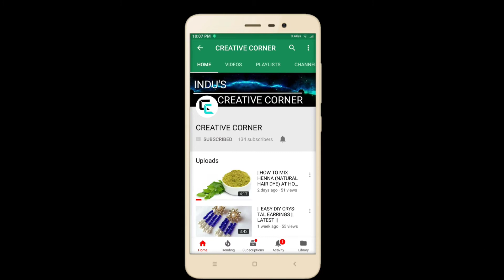/PRAWN BIRIYANI/BIRIYANI IN ONE POT MEAL/CASHEW PRAWN BIRIYANI/ROYYALA BIRIYANI/